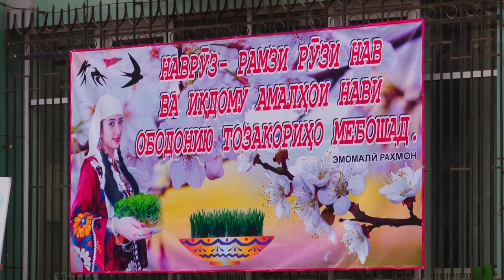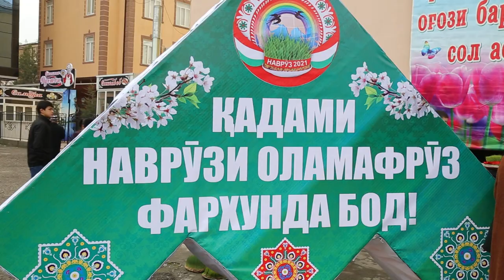Ш_Исфара Тачлили Навруз 2021